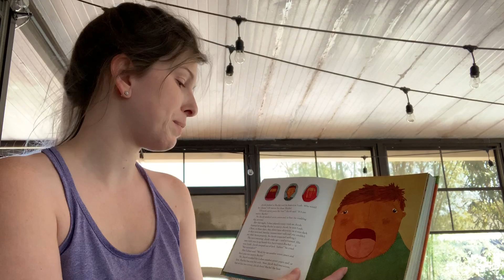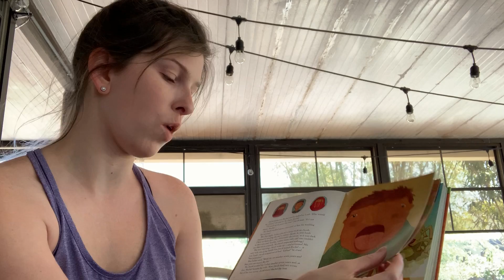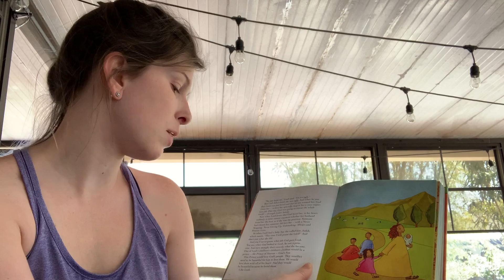Storytime with Awaken Kids | April 3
Arlin reads a Bible story: The Girl No One Wanted!